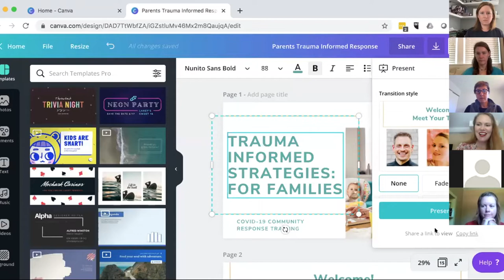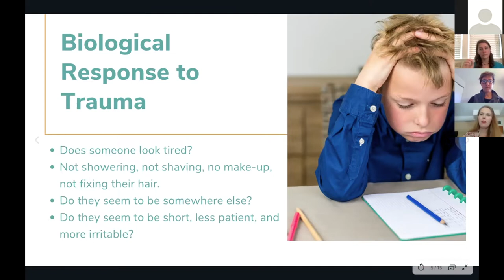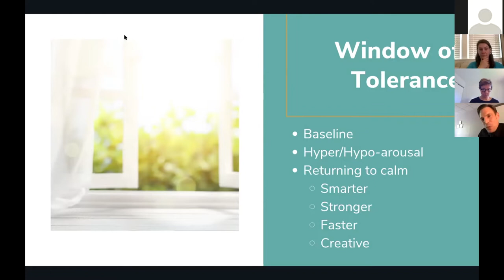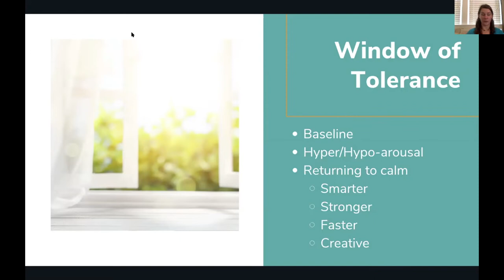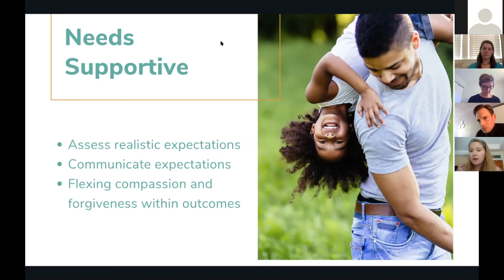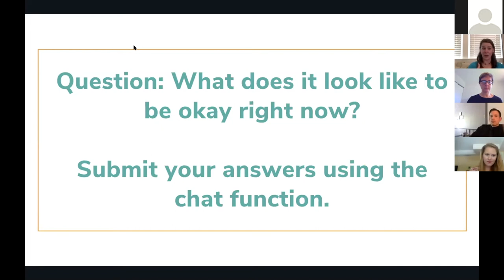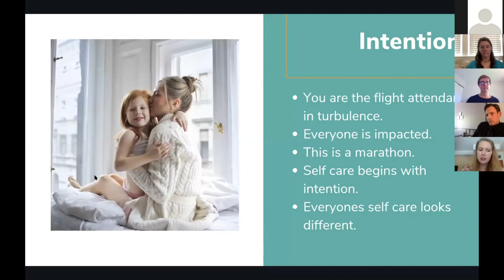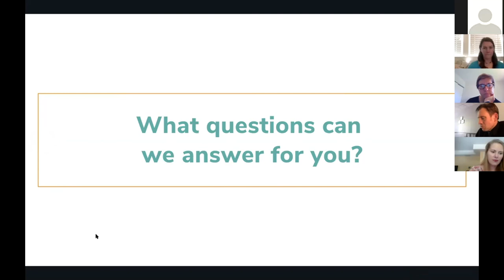Focus on Families: Trauma-Informed Response Training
Toxic stress of pandemic could impact future academic, business outcomes; free training addresses community response plan
Strategies offered for families, educators, businesses to boost health and success in life, school and business

People across Clark County – and the world – are dealing with varying degrees of isolation, stress and anxiety stemming from the coronavirus shutdown and quarantine. This creates a toxic stress and trauma that can overwhelm and paralyze a person. As social distancing and quarantine precautions are reduced, there will be a continued impact that may affect productivity and profits for businesses, student achievement in schools, and family dynamics. A free training series will offer a framework to cope with these difficult circumstances – whether we are at home, school, or work – thanks to a grant from The Greater Clark Foundation (GCF).

“Our lives are all very different now,” said Patricia Stewart-Hopkins, Clark County Mental Health Task Force chair. “We’re all experiencing different degrees of toxic stress, and it will surface as disciplinary problems in school, absenteeism for students and employees, job-related injuries, reduced productivity, and family strife. These trainings will help you be more effective by bringing awareness to the signs of toxic stress and offering a more intentional way of responding to this collective experience. This will help us meet our individual and collective need for security, that will lead to a healthier community overall.”

Research shows people respond to this type of toxic stress – and traumatic experience – by learning to adapt to keep themselves safe. That can include withdrawing from others, micro-managing, self-injurious or high-risk behaviors like abusing substances, gambling, overspending, and having unprotected sex.

“These coping behaviors won’t be tolerated in businesses or schools, but in order to succeed – as a school district, a business, a family, a community – we must understand how to help people rise above their traumatic experiences,” said Jen Algire, president and CEO, GCF. “Consider if when school returns, we suddenly see 50 percent more students acting out. Our current disciplinary process won’t be the best way to handle these students who are in reality struggling to cope with the trauma caused by such upheaval and uncertainty in their normal everyday lives.”

We can choose to react in a healthier way to reduce our experience of vulnerability and increase our feeling of control. The training will provide actionable strategies to replace these risky behaviors with healthier alternatives in the education sector, business sector, and at home.

In this training, a team of qualified mental health providers will focus on:
- Understanding: How to recognize someone’s behaviors as coping with toxic stress and trauma.
- Response: Strategies that help people overcome the trauma they’re dealing with. This includes relationship-building, needs assessments, and how to support those needs. Examples include school discipline responses, parent-child power struggles, and recommendations for policy or benefits changes for businesses.
- Encouraging Help-Seeking: There are a variety of ways we can receive help or advocate for others to receive support, including the significance of self-care when caring for others.